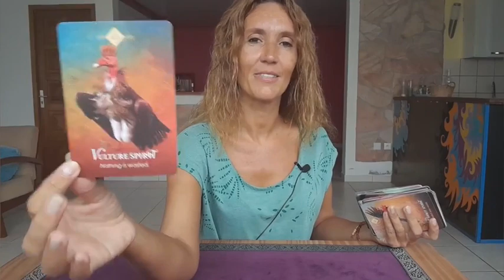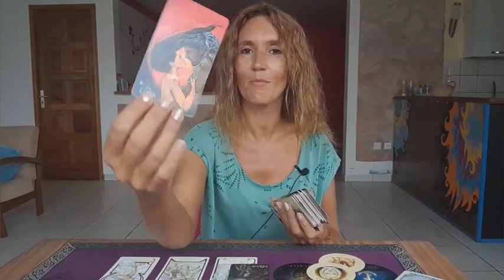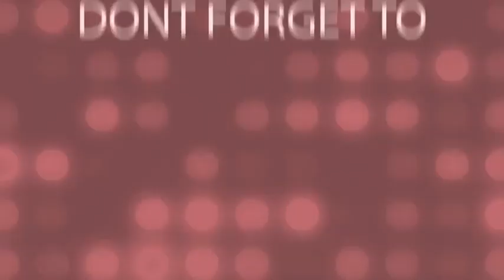♍️ VIRGO ♍️ YOU WILL OVERCOME ANY CHALLENGES✨️TAROT WEEKLY READING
Weekly Reading May 1st-7th 🎉

My adress🎇
MoonLight Tarot (Audrey Forton)
Quartier Lowinsky
Maison Louis Joseph
97211 RIVIERE PILOTE
Martinique

⭐     Sun   Taurus      ⭐
⭐     Moon  Scorpio  ⭐
⭐     Rising   Taurus  ⭐
⭐     Venus   Taurus  ⭐

All you have to do is:
3. Leave a comment 🌟Love and Light 🌟in a video for the current month.
🍀Good luck!

🌷Schedule🌷

✨Weekly Reading✨
Monday Air signs : Gemini, Libra, Aquarius
Tuesday Water signs : Pisces, Cancer, Scorpio
Wednesday Earth signs : Taurus, Virgo, Capricorn
Tuesday Fire signs : Aries, Leo, Sagittarius

✨Monthly Reading✨
Friday : Aries, Taurus, Gemini, Cancer
Saturday : Leo, Virgo, Libra, Scorpio
Sunday : Sagittarius, Capricorn, Aquarius, Pisces

1 question 15$(private video 10 minutes)